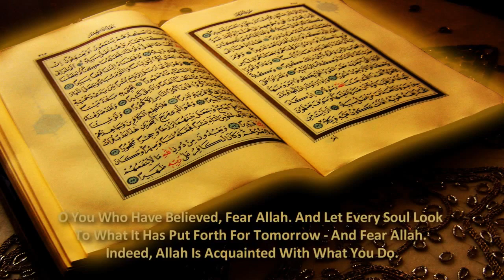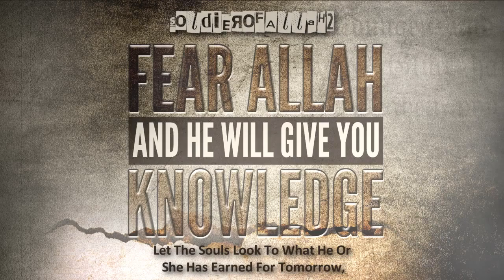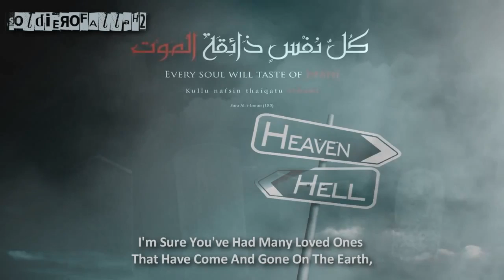Fear Allah & Prepare for Tommorow - Talash Peace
Insha'allah I'm Gonna Keep This Short,
So I want Everyone Who's Listening To This Talk Insha'allah To Lend Me An Attentive Ear,
Allah SWT Says In The Qur'an:
Allah Is Calling Us,
The Believers,
Thos Who Have Taken 'Imaan',
Those Who Testify That Allah Is One And Muhammad SAW Is His Servant And Last Messenger,
Allah Is Saying Us:
Fear Allah!
And Then Allah SWT Carries On The Verse By Saying,
Let The Souls Look To What He Or She Has Earned For Tomorrow,
So Allah Is Telling Us,
That We Should Look In Terms Of What We Have Prepared For Tomorrow And Then Allah Carries On By Saying:
To Fear Him,
So He Says This Twice To Emphasise The Concept Of Fearing Allah,
Being Conscious Of Him And Then Allah SWT Reminds Us That He Is Aware Of All That We Do."

Video Courtesy of SoldierOfAllah2™

Productions SoldierOfAllah2™